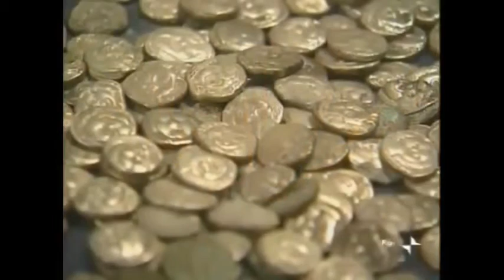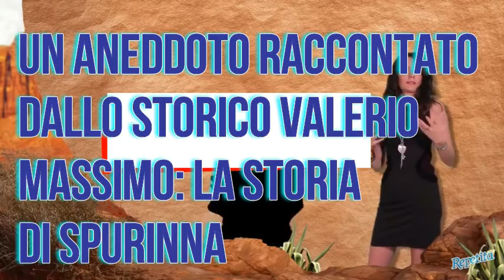Gli Etruschi (alcuni importanti reperti archeologici)